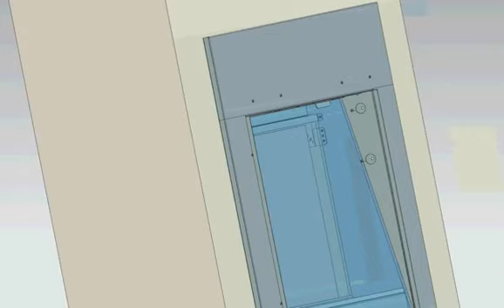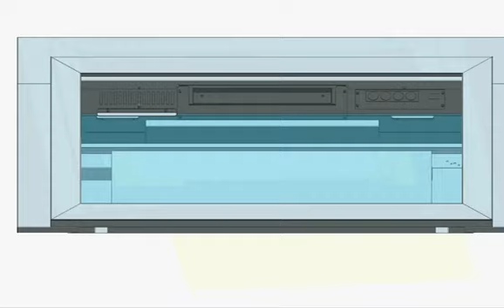Litedeer LiteStar Series Vent-Free Fireplace Assembly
Product Details:
LiteStar smart control electric fireplace inserts with life-like flame, fire crackling sounds and sparkles, 5 colorful Diamond-like crystal decor media, driftwood logs and remote control, touch screen. support smart home fireplace app - Idea for space heater - corner fireplace heater - wood burning fireplace upgrade - convert wood burning fireplace to smart electric fireplace insert - senior house heater - smart electric fireplace heater in wall for apartment - high rise building

Key Features:
Available in 30", 33" and 38"
Signatured lifelike flame 5 unique colors
Adjustable crackling fire sounds and charcoal sparkles
Adjustable flame color and media intensity
Year-around enjoy the charm and ambiance of the realistic flame w/o heat
120V 1500w direct plug-in or Hardwire
Two heat settings (Low & High) can heats up to 400 Sq ft
ETL & CETL certified Venting free & overheat protection
Easy remote by smart home fireplace app